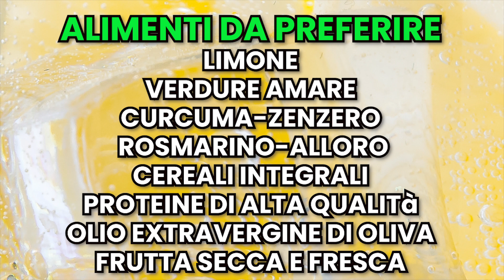CAMBIA VITA CON CALMA - Disintossicare il fegato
Disintossicare il fegato: alimenti consigliati

Per questa primavera dai un sollievo al tuo fegato con una alimentazione adatta.

(Le informazioni contenute in questo video costituiscono un atto divulgativo e non un atto medico)